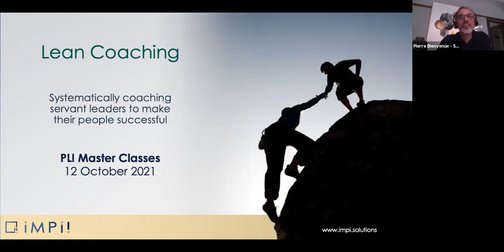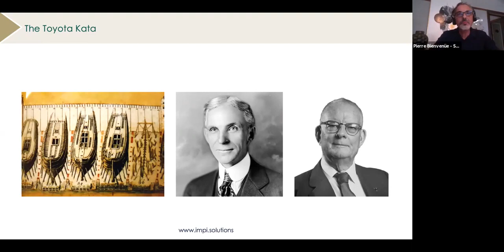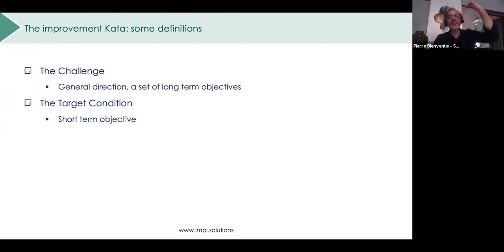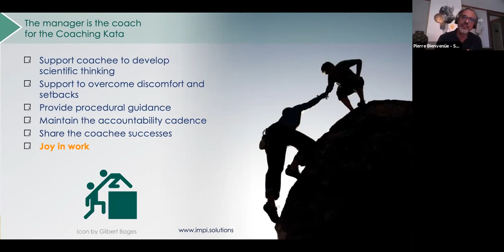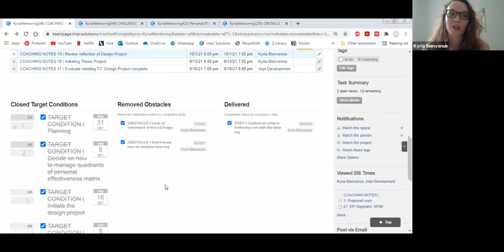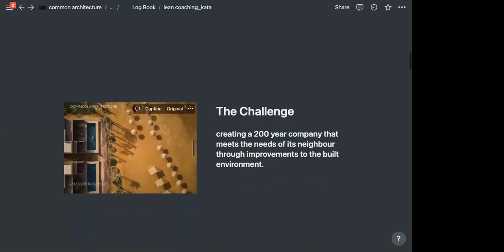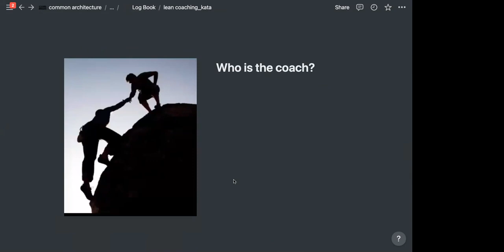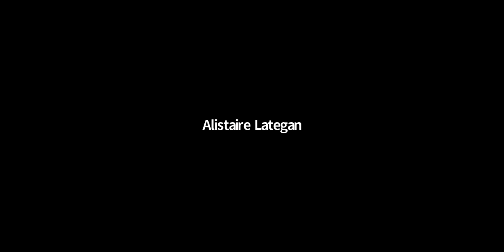Prowess Leadership Institute Masterclass - Lean Coaching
Pierre Bienvenue introduces lean coaching